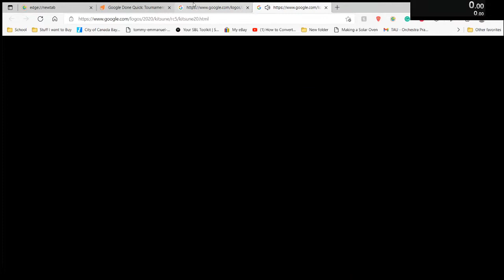New glitches - Tanuki City house teleport + Bakery SoftLock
new glitches yay